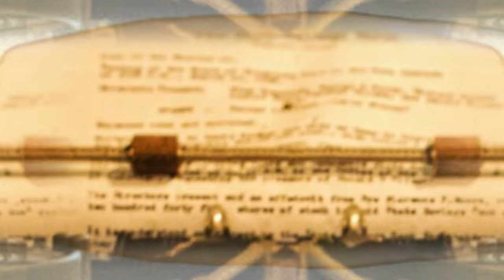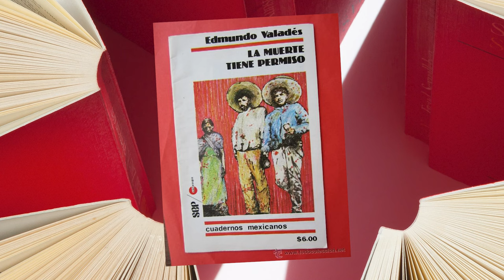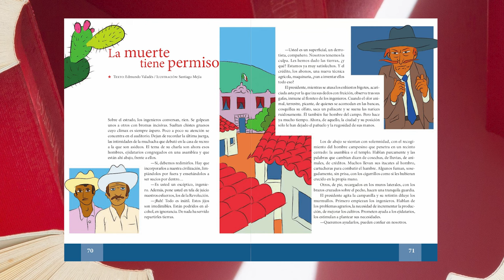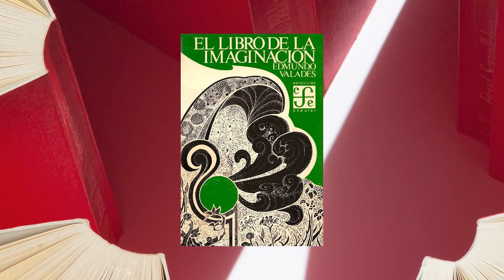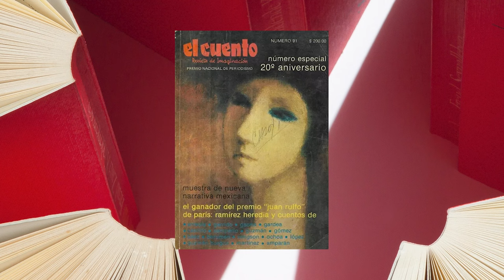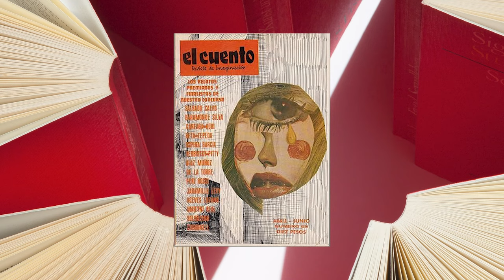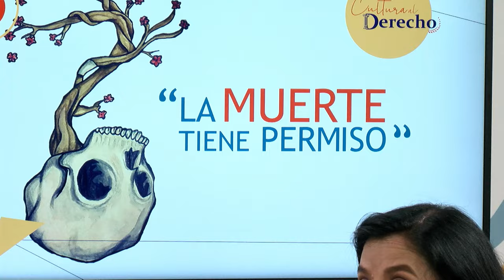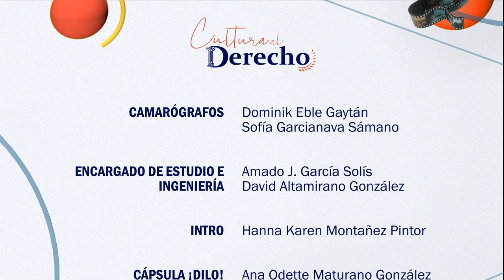Cultura al Derecho. La muerte tiene permiso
En este episodio de Cultura al Derecho la Maestra Trilce Ovilla Bueno, Académica de la Facultad de Derecho de la UNAM  y Diego Guerrero analizan el cuento de Edmundo Valadés, "La Muerte tiene Permiso", obra narrada en el México pos revolucionario que a pesar de su temporalidad, muestra también la mirada de un México actual

Intro: Hanna Karen Montañez Pintor
Cápsula: Ana Odette Maturano González